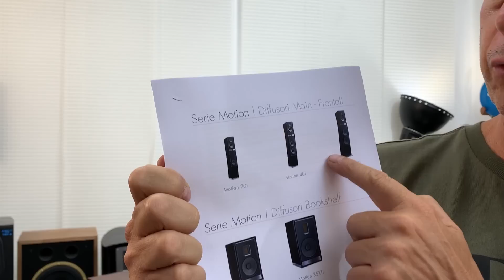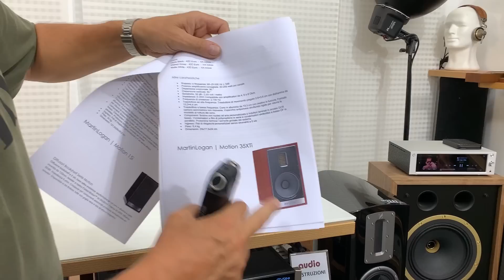MARTIN LOGAN 20i: TWEETER A NASTRO!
Oggi Davide vi parla delle Martin Logan 20i, i diffusori ultimi usciti dalla casa americana che stiamo commercializzando da poco nel nostro punto vendita ma che hanno già riscosso grandi apprezzamenti.